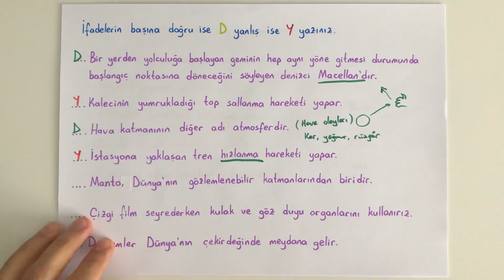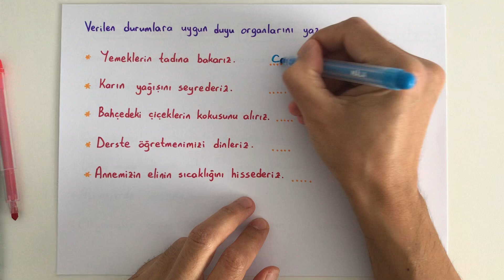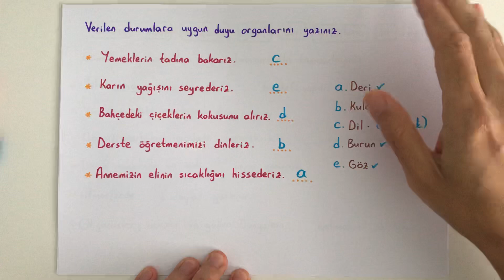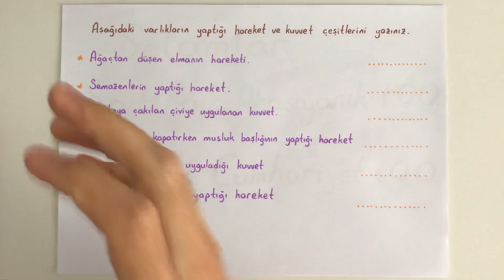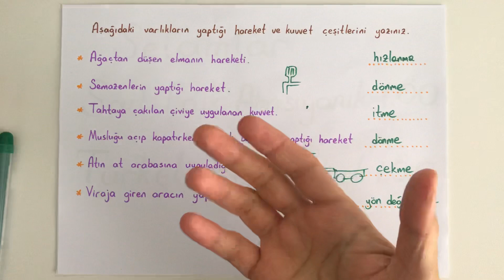3. Sınıf Fen Bilgisi 1. Dönem 1. Değerlendirme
3. Sınıf Fen Bilgisi 1. Dönem 1. Değerlendirme Soruları